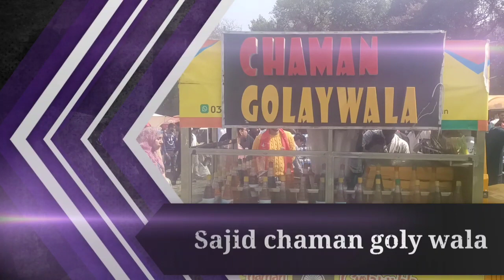Sajid chaman goly wala dedicate a gola to Singer Ahmad nawaz || Ice gola